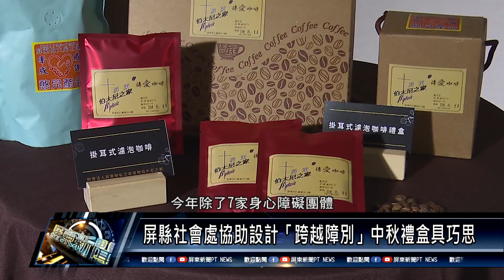屏東市/社區關懷 110 0826 屏縣身心障礙團體暨庇護工場 聯合促銷中秋禮盒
中秋節將至，屏東縣7家身心障礙團體暨庇護工場，首度嘗試以整合商品、聯合行銷概念，完成一組「跨越障別」的中秋禮盒，縣府今天舉辦聯合促銷活動，縣長潘孟安呼籲企業及社會大眾踴躍採購，給予身心障礙朋友最大的支持及鼓勵。